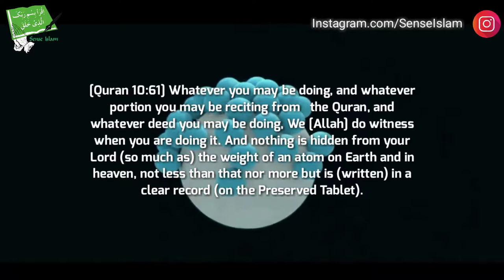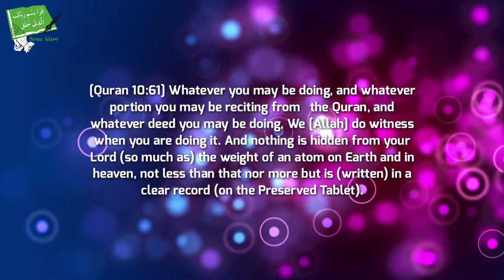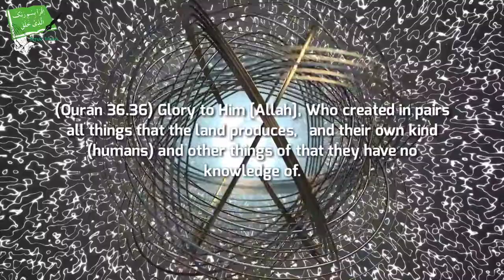Scientists Confirmed Miracle of the Atoms in the Quran - Talash Peace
In This Video We Will Show You About Amazing Scientific Miracle Of The Quran.

Prior to the Quran philosophers thought that the atom was the smallest indivisible component of matter.

However today we know that this is false.

Atoms are composed of electrons, neutrons and protons.

And lately it turned out that those neutrons and protons are made of quarks.

Scientifically It was only Known recently But It Was Mentioned in the Quran 1400 Years Ago.

This Is Clearly A Miracle of The Quran.